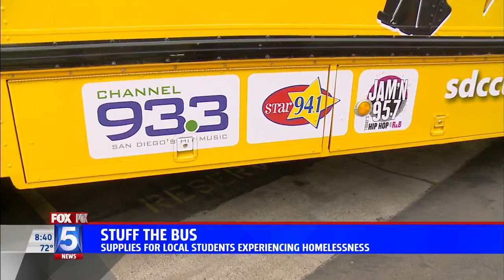FOX 5 San Diego Spotlights SDCCU Stuff the Bus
Students face many hardships—school supplies should not be one of them. That’s why San Diego County Credit Union® (SDCCU®) has partnered with the San Diego County Office of Education (SDCOE) and iHeartMedia radio stations in support of Live Well San Diego to collect school supplies for students experiencing homelessness.

More than 22,000 school-age children were identified as homeless during the last school year. Homelessness for school-age children can mean living in a shelter, sharing a residence with multiple families, living in a car or trailer in San Diego County or sharing a room in an apartment with relatives. Homelessness is not limited to urban, downtown San Diego—it affects suburban school districts all over the county.

Everyone is encouraged to drop off supplies at any of the numerous locations in the community, including the convenient SDCCU branch locations in San Diego County. Two SDCCU Stuff the Bus school buses will also be on tour throughout San Diego County, along with iHeartMedia San Diego radio stations Star 94.1, Channel 93.3, JAM’N 95.7 and KOGO AM 600 through July 31, making periodic stops to collect supplies. Donations can also be made at participating Walmart locations July 9-31. For a complete list of drop sites, to find tour dates and locations or to donate